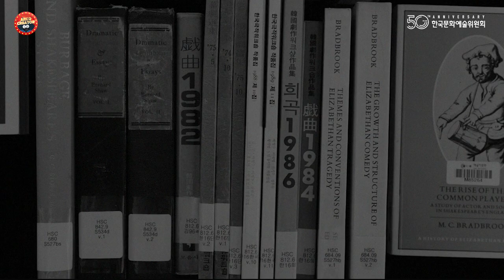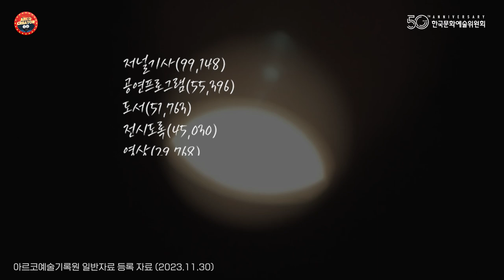[아르코예술기록원] 예술가의 모든 순간을 기록하는 아르코예술기록원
아르코 예술기록원을 소개합니다!
기록되지 않은 예술은 잋힙니다. 한국 문화예술을 생생히 기록하는 중요한 역할을 수행하고 있는아르코 예술기록원! 앞으로 이어질 아르코 예술기록원의 활동과 한국문화예술에 대해 많은 관심 부탁드립니다!

아르코 크리에이터 5기 [오민욱]님의 영상입니다.